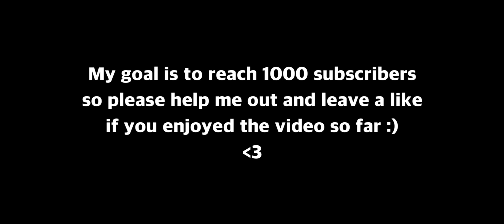How Crow Has FINALLY Returned!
Whats up guys! Crow fell a bit of after having several nerfs to his starpower and gagdet, but with his hypercharge he is back on top of the foodchain and absolutely insane. I hope you enjoy this montage.